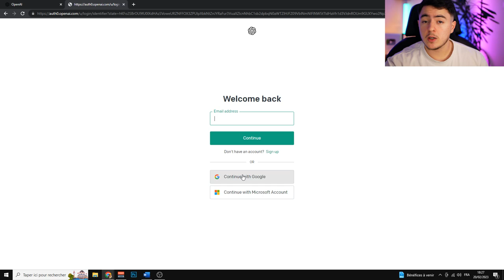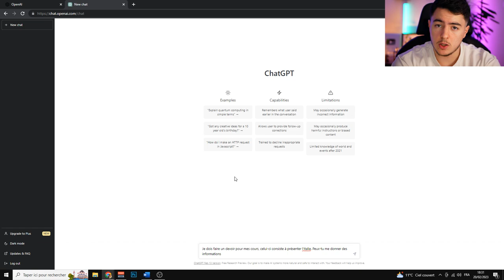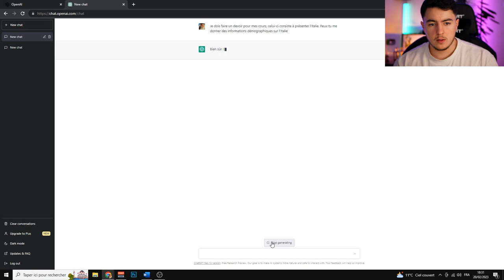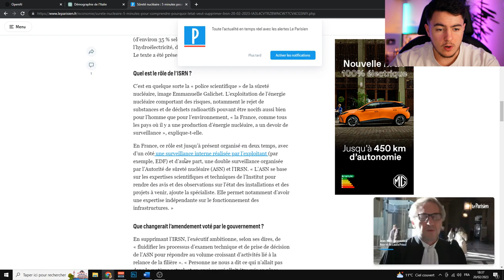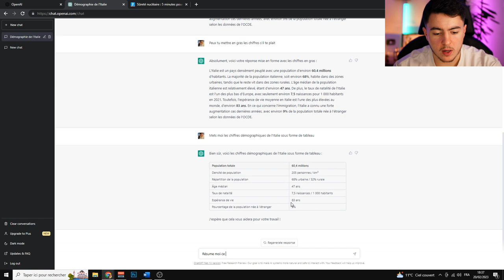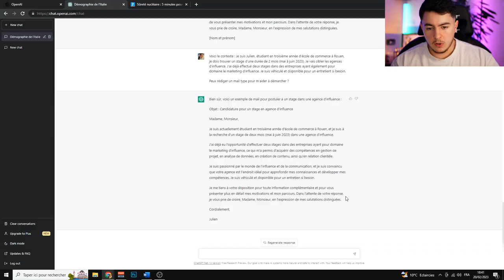Comment utiliser Chat GPT ? (Tutoriel et 5 conseils à appliquer)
Bonjour à tous, aujourd'hui je vais vous apprendre à accéder et commencer à utiliser Chat GPT. Retrouvez également 5 conseils à appliquer lors de l'utilisation de celui ci !